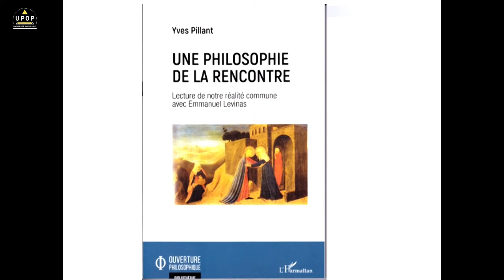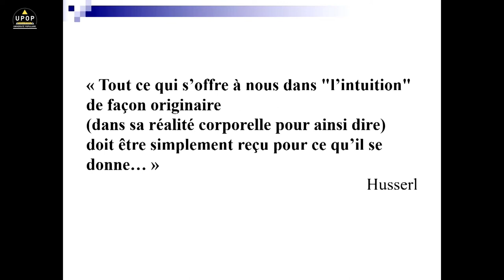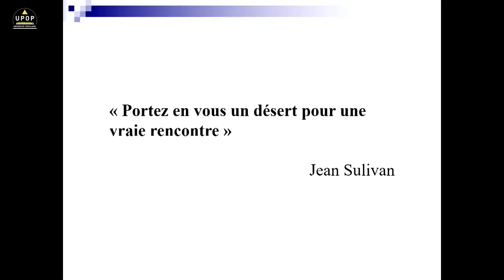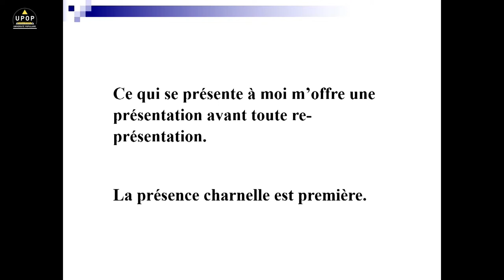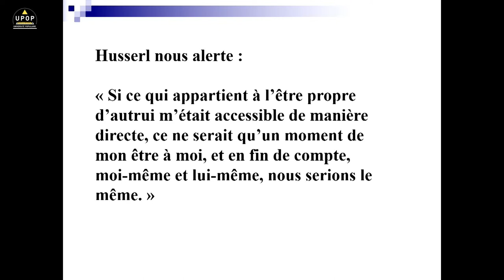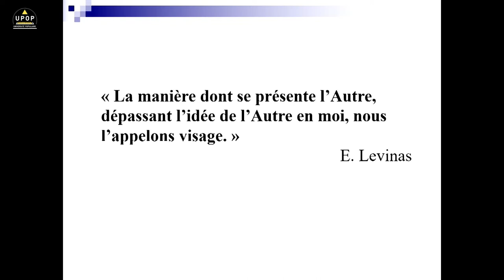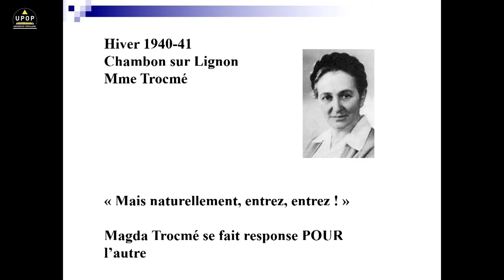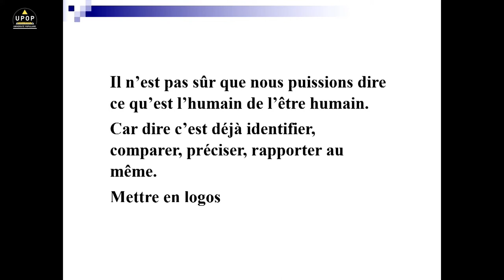Yves PILLANT - Philosophie de la rencontre – Lévinas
26/09/22 – Philosophie
Mairie 1/7, 61 la Canebière
upop.info

La modernité s’essouffle tant la considération de l’Homme indépendant, autonome, volontaire et décideur a montré ses excès de maîtrise et ses failles. Y aurait-il un autre commencement que la conscience et le savoir ? Ne sommes-nous pas rencontres ? Mais alors tout ne part plus de moi ; il y va de l’autre. La première partie tente d’élaborer une phénoménologie de la rencontre. Mais la rencontre se limite au face à face. Pourrait-elle nous emmener au-delà jusqu’à une reconsidération de la justice, de la politique, de la société ? La seconde partie présente une articulation entre ces dimensions de notre réalité commune. La rencontre serait alors ce qui permet de penser une société qui n’absorbe rien de nos singularités, et d’envisager la dimension politique à l’endroit d’une vulnérabilité partagée.

Yves PILLANT
Docteur en Philosophie
École doctorale : Cognition, Langage, Éducation
Unité de recherche : Institut d’Histoire de la Philosophie.
Thèse : Une politique de la vulnérabilité est-elle « pensable » ?
Responsable du laboratoire de recherche en travail social IMF